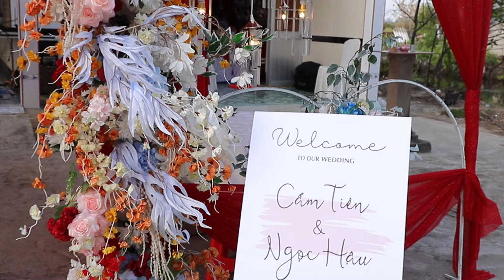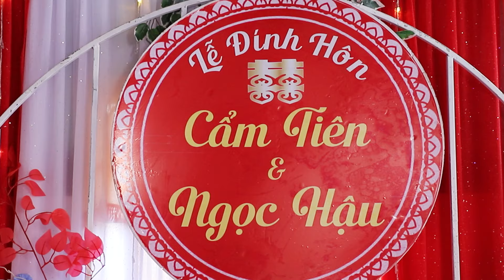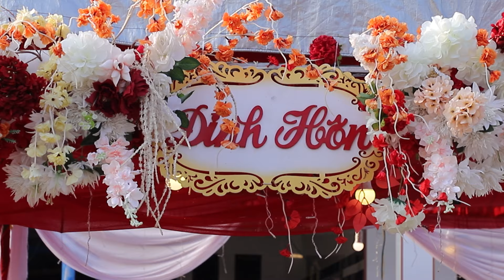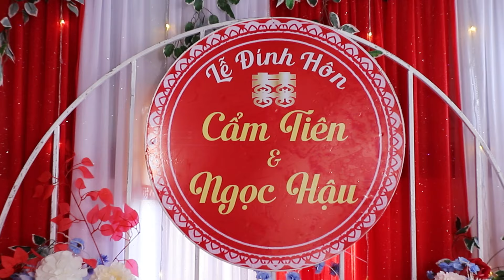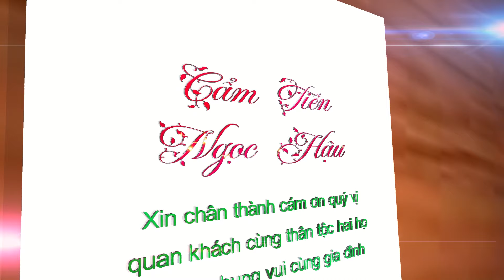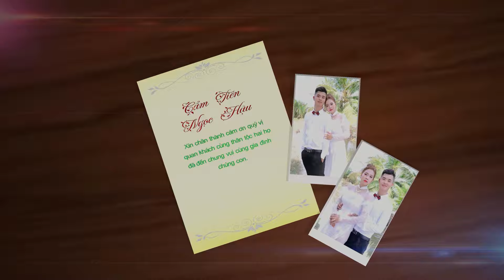Đính Hôn | Cẩm Tiên & Ngọc Hậu ☆ 2024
☆ Cảm ơn đã xem video ♡ Chúc ngày mới an lành.
☆ Camera BÌNH THỦY 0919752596 * 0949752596
☆ Đc: Cầu Số 4 - Tân Lộc - Thới Bình - Cà Mau